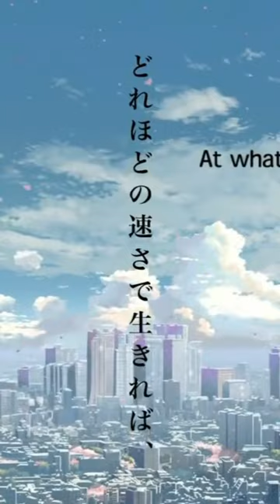5cm PER SECOND ANIME REVIEW IN HINDI SAD ANIME#anime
5CM PER SECOND ANIME REVIEW IN HINDI SAD ANIME